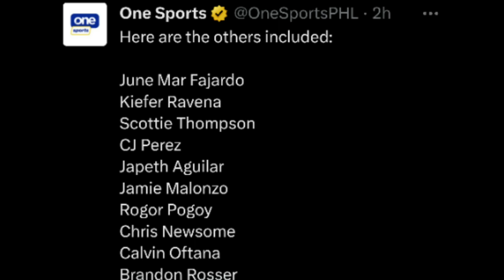NILABAS NA! ANG BAGONG GILAS ROSTER! KILALANIN SILA LAHAT PATI MGA COACHES! GILAS PILIPINAS UPDATES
ITO NA PALA ANG PINAKA BAGONG GILAS PILIPINAS SQUAD PARA SA ATING ASIAN GAMES 2023

GILAS PILIPINAS ROSTER 2023
GILAS PILIPINAS COACHES